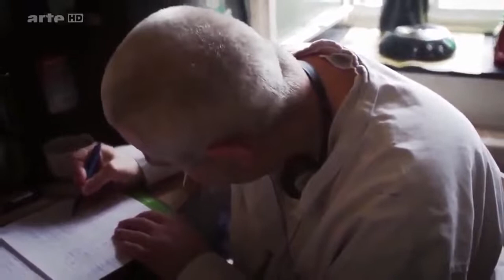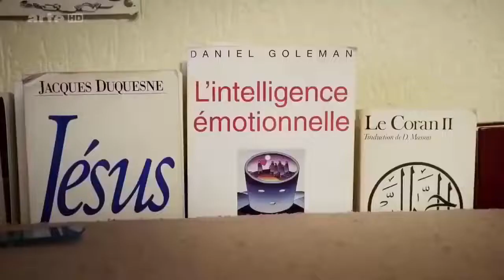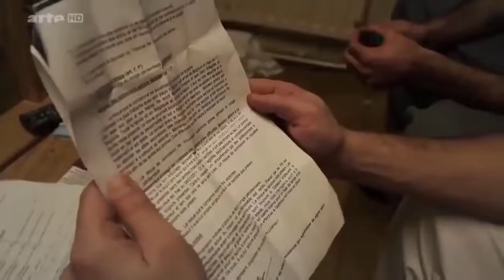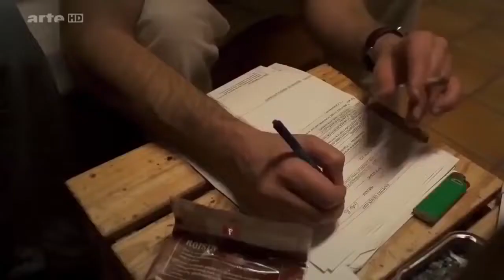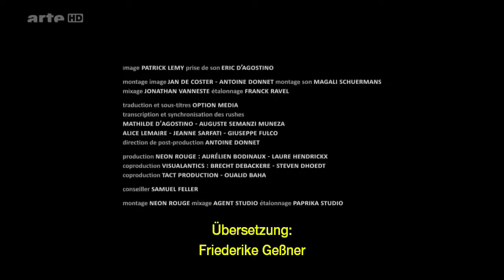Psychiatrie Der Knast im Knast DOKU NEU HD 2022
Psychiatrie Der Knast im Knast.
Für mehr Dokus gerne ein Abo da lassen.